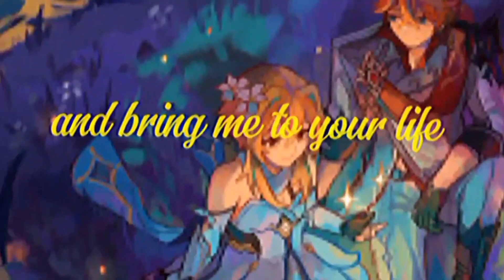Multiship / Legendary Lovers / Multifandom Mep Complete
Hello new favorite mep I hosted

Art credits can be found down below

Parts:

Intro: Multi_exe

Part 4: Multi_exe (Alhaitham x Kaveh)(Genshin Impact)

Part 2:
(All on Tumblr)
Cilorine
brbarou
animepopheart
astorkes
say0narts
khyrsm